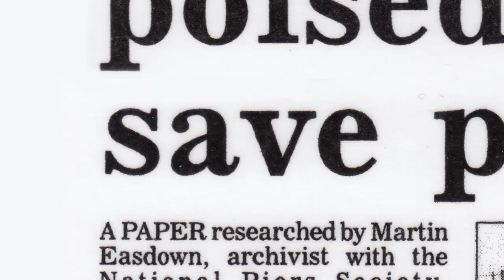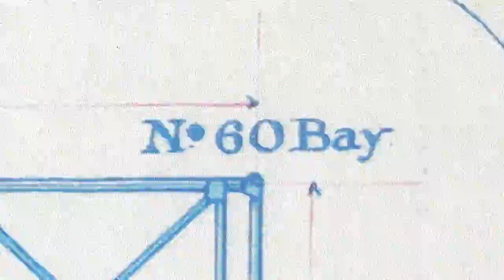Grandad & The Pier (Trailer)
The trailer for 'Grandad & the Pier.'
This beautiful, charming, cinematic documentary captures an ambitious project with over 130 years of history at its foundations.

In Ramsey in the north of the Isle of Man, a giant derelict pier juts out into the Irish sea. Closed for decades, now the pier is getting a new lease of life thanks to a defiant, social-media savvy elderly population building something for the next generation. A wind-swept, tea-soaked, heart-warming film about community, hope and leaving a legacy beyond our years.
“It’s the people’s pier!” declares Grandad Tom Durrant. “It’s got to survive. We’re going to do it!”

This film was made with funding provided by the Culture Vannin 40th anniversary grants fund:

For tickets for the UNESCO Biosphere Isle of Man screening at the Manx Museum 15 July 2023